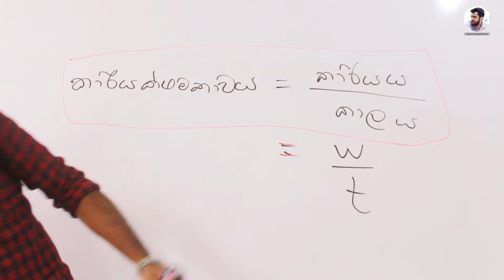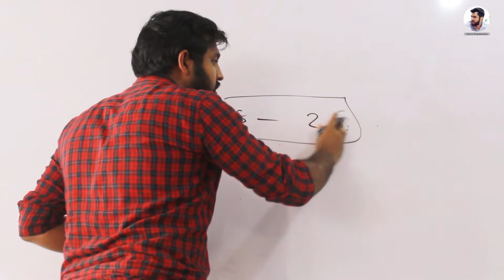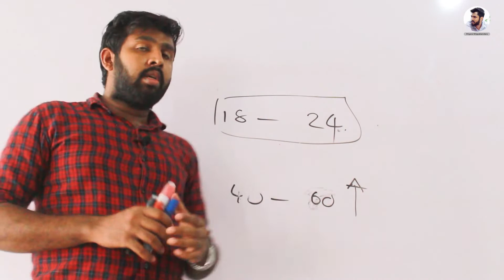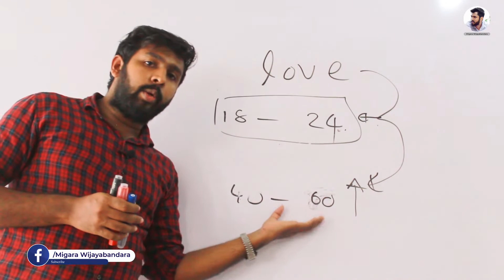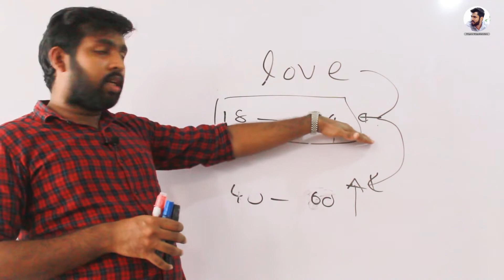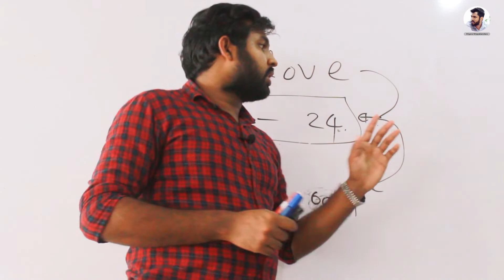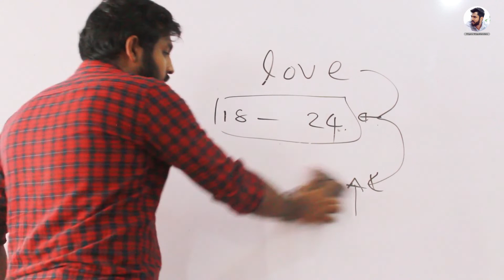නියම ආදරය මේකයි